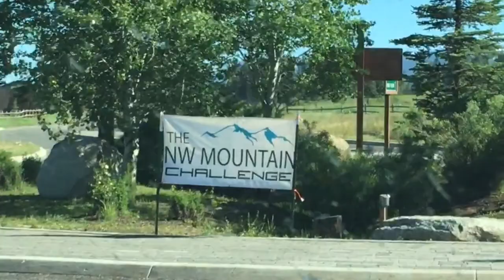NW Mountain Challenge Tamarack 2017